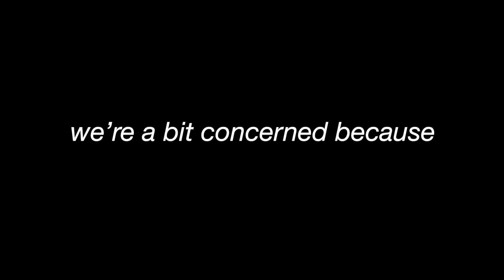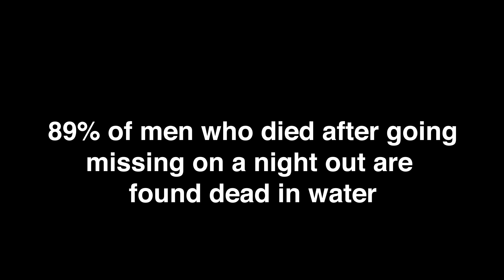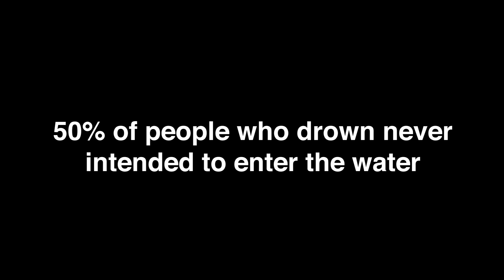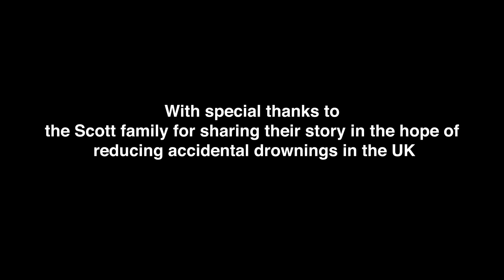Daniel's story - East Sussex Fire and Rescue Service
A real life water rescue by East Sussex Fire and Rescue Service